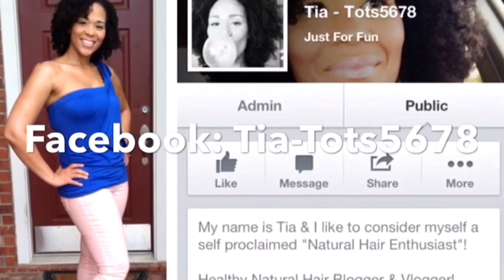ACV Rinse Routine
In this video demonstrate how I do my Apple Cider Vinegar (ACV) Rinse routine after deep conditioning my hair overnight.

I do ACV rinses as often as needed... for me that is usually once per month because I don't often experience build up.

Leave any video request that you have in the comments sections below!